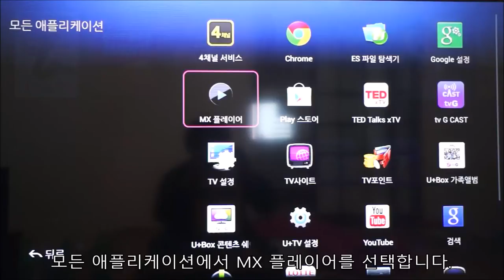How to Enable H / W decoder for MX Player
MX Player의 H/W 디코더 활성화 방법

자세한 내용은 참고하세요.